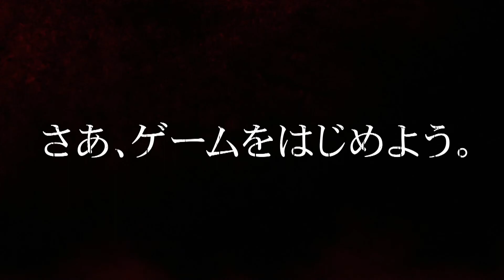『ゲームオーバー』予告編 ビデックスJPで配信中！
『ゲームオーバー』はビデックスJPで配信中！

■あらすじ
深い森の奥のキャンプ場にやって来た、友達グループの９人の若者たち。深夜、催眠ガスで眠らされ、目覚めると彼らの体にはタイマー付きの《爆弾ベスト》が着せられていた。そこに現れたのは、高校時代の９人の教師だった、ピーターソンという男。『最後の授業だ』という謎の言葉を残し、タイマーをスタートさせた男はいきなり自殺してしまう。そして、恐怖のゲームがはじまった。互いを疑い、やがて殺し合いをはじめる９人。暴き出されてゆく、秘密と狂気。ピーターソンの目的とは？そして、恐るべきゲームの結末とは？

(C)TRIGGERED MOVIE (PTY) LTD 2020